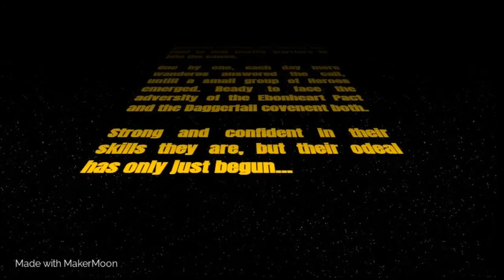ESO / Cyrodiil Wars Episode 2 : The Queen's Call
I will try my best to keep a steady pace of one Episode a month.
Different alliance, same Heroes group, with all due respect to my former warmates of the Ebonheart pact, I have to say, I love fighting against you guys, we have so many good fights there on the Aldmeri Dominion, maybe try and join the dark side sometime

Big shoutout to Heroes of Cyrodiil guild, you guys are the best.